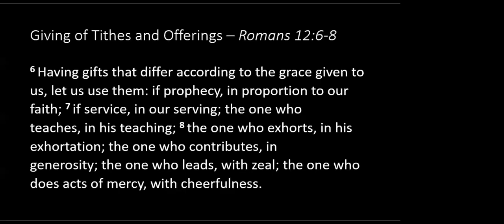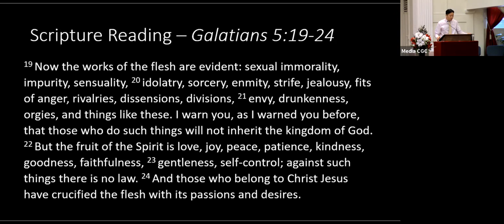The Works of the Flesh - Galatians 5:19-24 - Rev Charles Shin